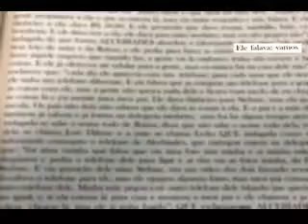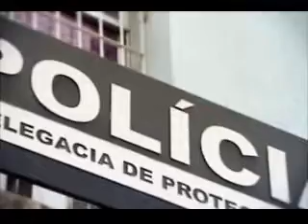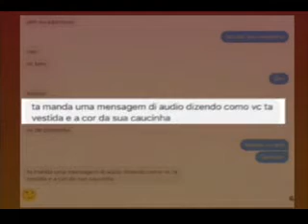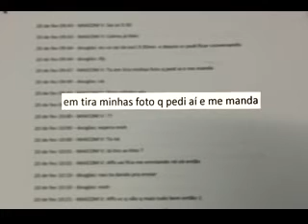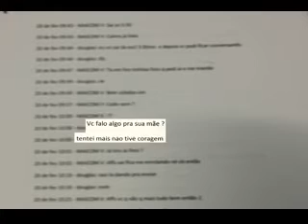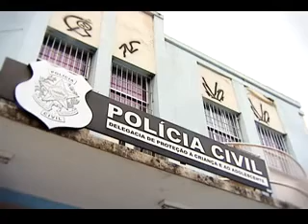Família deve ficar atenta para evitar que crianças sejam vítimas de pedófilos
Você que tem filho e não sabe o que está se passando na vida dele deve prestar atenção nos detalhes. As crianças e os adolescentes podem sofrer ameaças e ser vítimas de pedófilos, mas têm medo de contar. Os maníacos agem de forma pensada, mas já estão na mira da polícia.